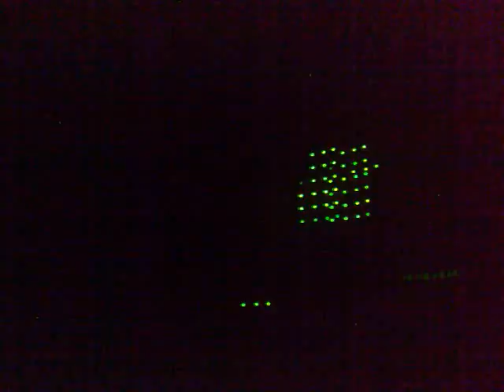Break @ 99 Club -- Luca Agnelli + Marco Poggioli + Matteo Gariselli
05/09/2009 Marco Poggioli + Matteo Gariselli + Luca Agnelli @ 99 Club.